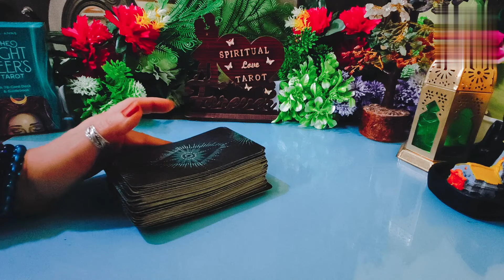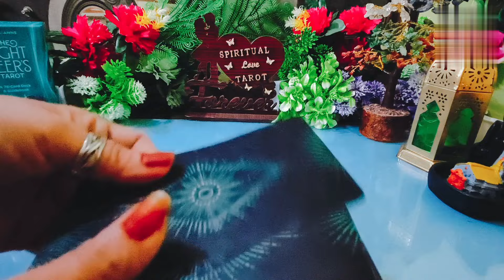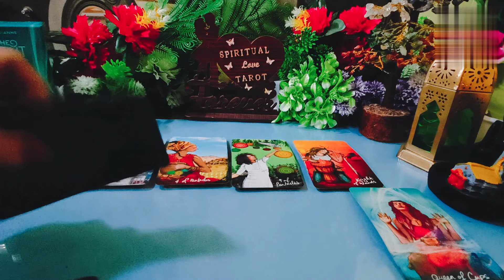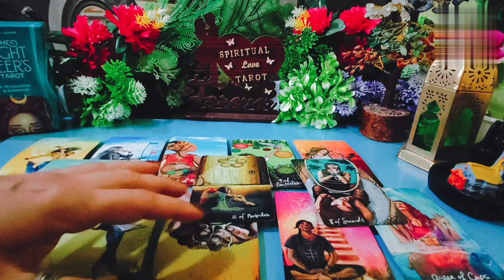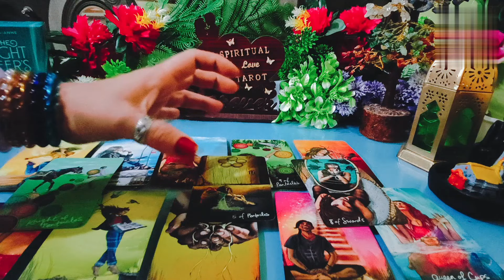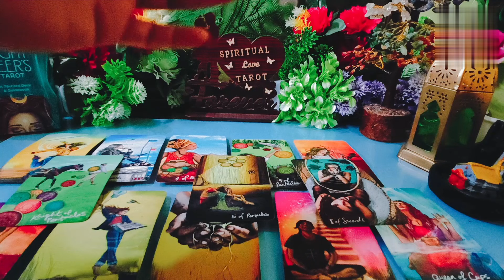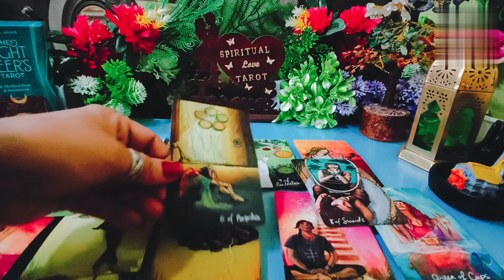👹किसका अहंकार 🧿🍀टूटेगा कौन है वह इंसान 👉 reading#tarot spiritual💯😜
किसका अहंकार टूटेगा कौन है वह इंसान general collective timeless reading

hi 🌹 🌹 🌹 🌹 🌹 🌹
third party death

your queire ♥️
1) third party situation tarot reading
2) third party Tarot card reading
3) third party update
4) third party daily update
5) third party situation
6) third party || 2023
7) tarot card reading
8) free tarot card reading
9) spiritual love tarot
10) third party situation tarot reading ||2023